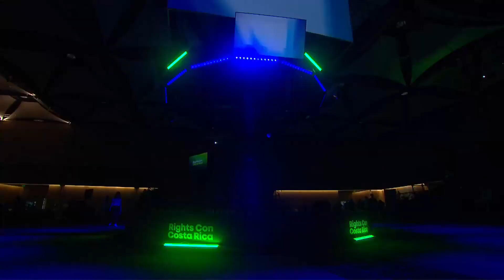In Conversation with Nabiha Syed and Melissa Chan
Join Nabiha Syed in conversation with our Studio Host, Melissa Chan, as they discuss the journey, innovation and guiding priorities behind The Markup, an award-winning media startup that challenges technology to serve the public good. Nabiha will draw on experiences built throughout her career overseeing strategy, growth plans and business operations at The Markup, counseling on news gathering, libel and privacy matters worldwide at BuzzFeed and founding the first media access law clinic in the United States. They will explore The Markup’s recent investigations on the hidden impacts of how tech is used as well as the tools they have developed to hold institutions accountable.